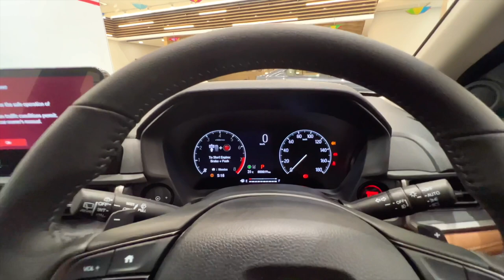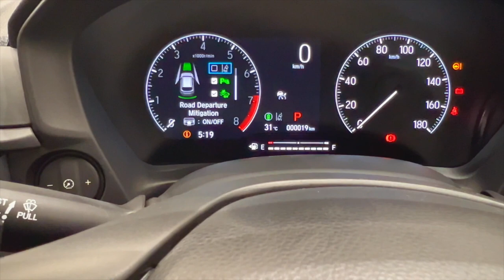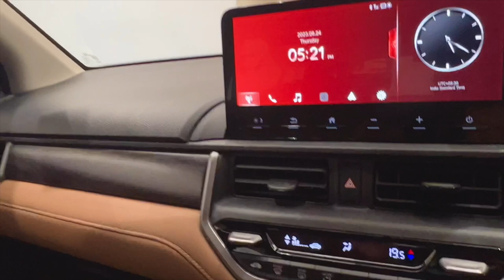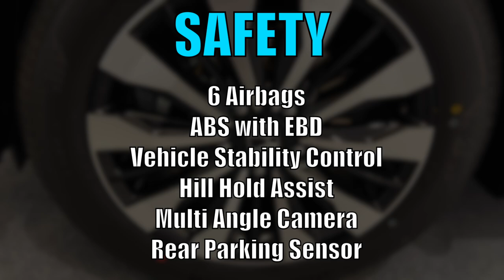Honda Elevate 2023 | Price ???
Honda Elevate is a mid-size SUV.
The Elevate enters the mid-size SUV space in the market with the promise of a large boot space, high ground clearance, muscular exterior profile and gets Honda Sensing technology, the company’s take on ADAS.
Powering the Elevate is the same 1.5-litre petrol motor that is also found inside the City. It is mated to a six-speed manual gearbox as well as CVT.
This Honda SUV gets an all-new infotainment screen that boasts of having an IPS display. The resolution and touch interface are vastly improved. There is also wireless phone charging, automatic climate control, rear AC vents, a semi-digital driver display and a sunroof in the cabin.